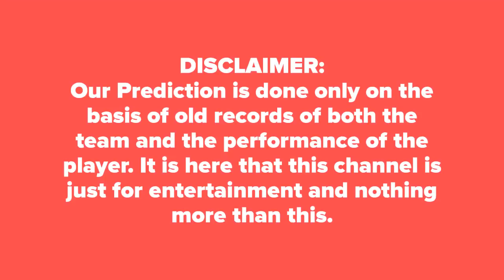ADS vs SYT Today BBL 2019 14th Match Prediction आज का मैच कौन जीतेगा★DREAM11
Who Will Win Today Match Adelaide Vs Thunder BBL 2019 14th Match Big Bash League Today Match Prediction Adelaide vs Thunder ★आज का मैच कौन कौन जीतेगा★DREAM11★ TOSS Prediction ★ MATCH Prediction ★ Big Bash League★ Playing at Adelaide Oval, Adelaide at 31  December 2018, 1.45 PM.

SYT Dream 11 Players List: Alex Carey(w), Jake Weatherald, Colin Ingram(c), Matthew Short, Jonathan Wells, Jake Lehmann, Michael Neser, Cameron Valente, Rashid Khan, Ben Laughlin, Billy Stanlake, Liam O Connor, Peter Siddle
ADS Dream 11 Players List: Jos Buttler(w), Shane Watson(c), Callum Ferguson, Joe Root, Jason Sangha, Daniel Sams, Chris Green, Nathan McAndrew, Sam Rainbird, Jonathan Cook, Fawad Ahmed, Arjun Nair, Gurinder Sandhu